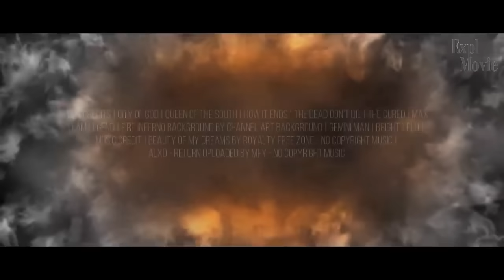Soy Leyenda 2 " TRAILER " ( WILL SMITH ).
Han pasado 13 años desde el virus que arrasó con el mundo. Robert Neville (Will Smith) y Anna (Alice Braga) se convierten en héroes mundialmente conocidos que trajeron la cura. De repente, un brote repentino golpea la ciudad de Corea del Sur. Finalmente, Robert y Anna descubren que este virus fue dos veces más mortal que antes.

 Me gustaría dejar en claro que este es un trailer hecho por fanáticos. Lamentablemente este trailer no es REAL. Eso significa que contiene clips de otras películas, junto con efectos especiales usando el editor de video Wondershare Filmora y el editor de fotos Pizap.

Agradecimientos especiales a:

►Fotage utilizado: Créditos de video | Ciudad de dios | Reina del sur | Cómo termina | Los muertos no mueren | El curado | Max | Soy leyenda | Fondo Inferno de Fuego por Channel Art Background | Gemini Man | Brillante | Gripe